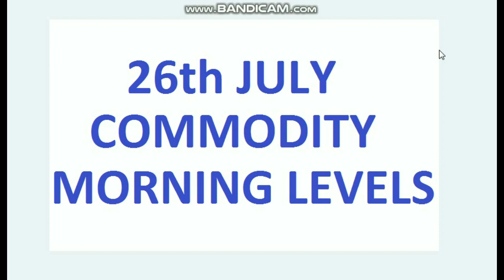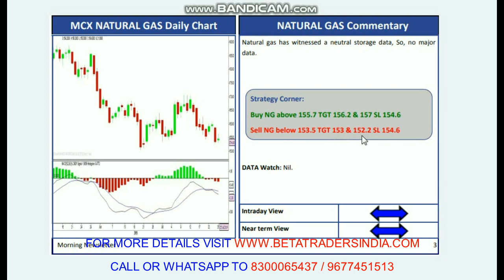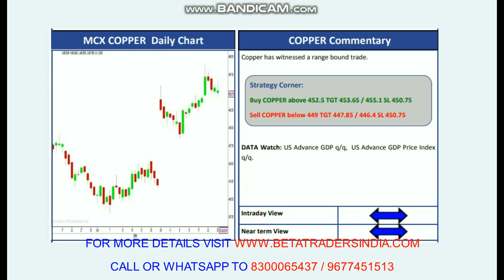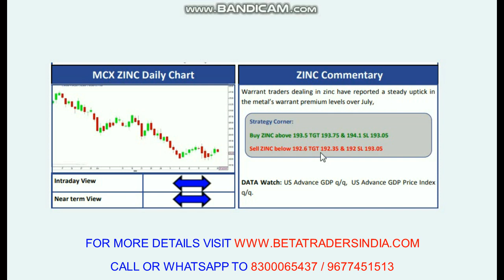26 ஜூலை இன்று கம்மோடிட்டியில் என்ன பண்ணலாம்? | Today Commodity Morning levels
7 Bank Fixed Deposit or Commodity Market 36% PER YEAR | Which Will Give You Higher Returns?

12 MOST SUCCESSFUL PIVOT POINT STRATEGY IN TAMIL by Beta Traders in tamil

17 INTRADAY STRATEGY USING RSI | SUPER TREND | HEIKIN ASHI | 3 MINS BY BETATRADERS IN TAMIL TRADING